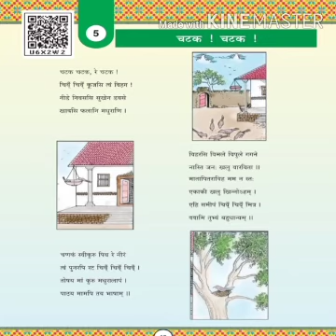std : 7 Sanskrit unit : 5